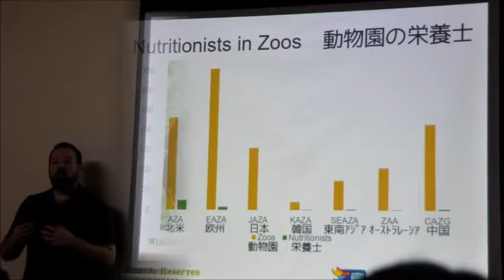大牟田市動物園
雨の日の大牟田市動物園です。